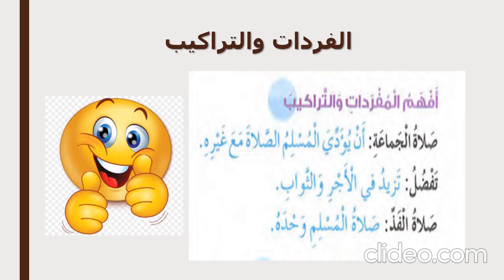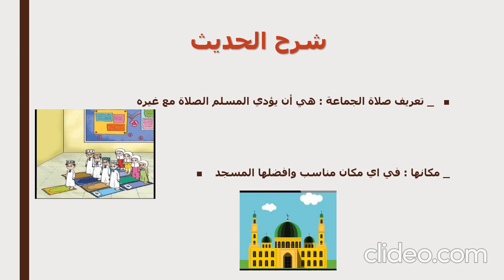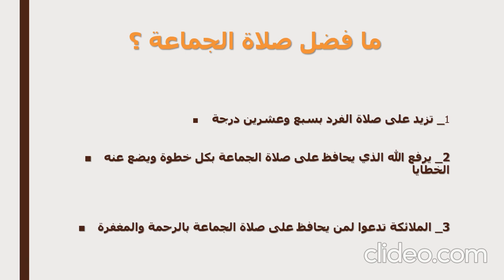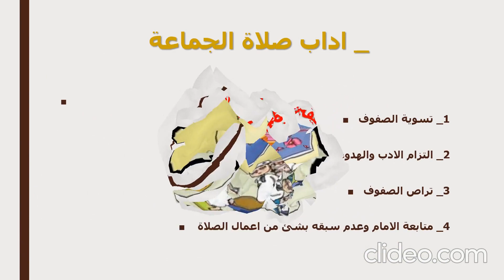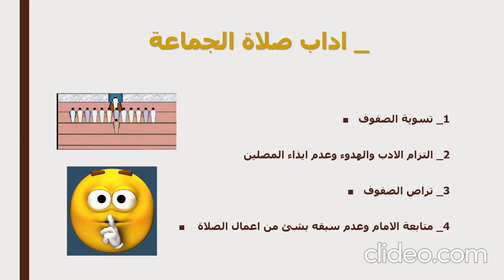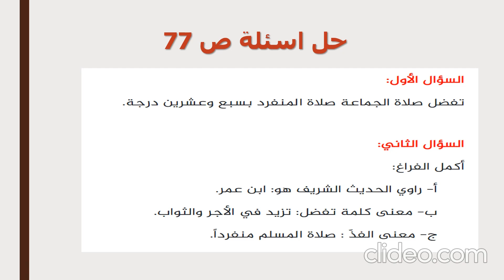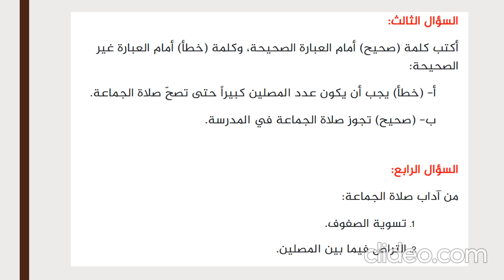دين خامس صلاة الجماعة